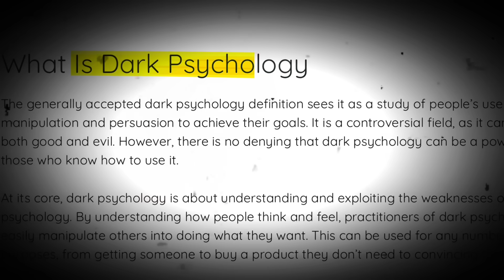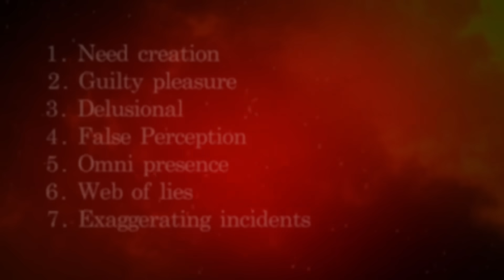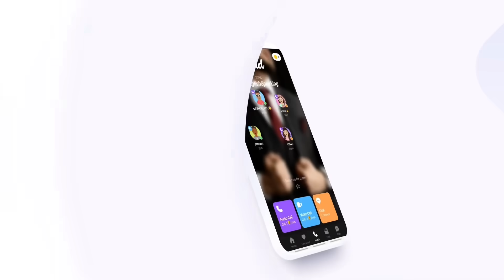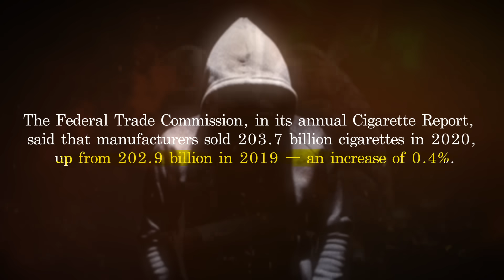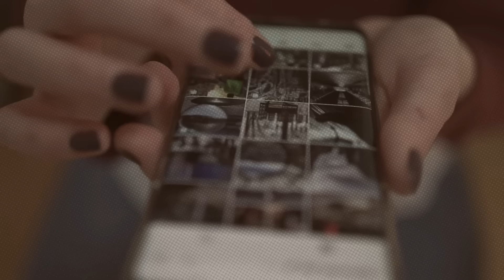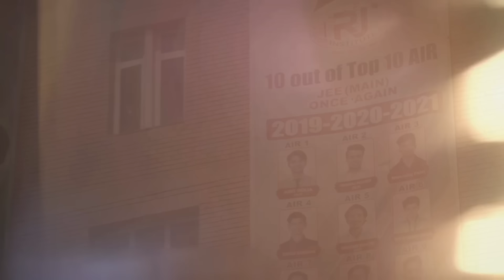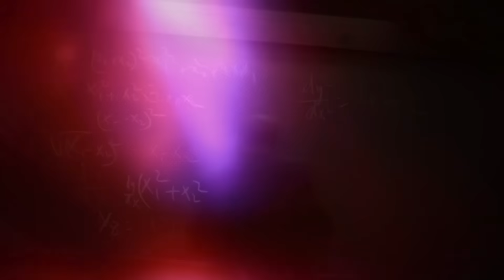🧟7 Darkest Psychology Tricks | Manipulation techniques by Ted Bundy - Seriel Killer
🧟7 Dark Psychology Tricks | Manipulate anyone, get an unfair advantage | By @riyaupreti

✅ Girls this opportunity is for you Apply to Become a Celebrity on the Frnd App

Frnd App Celebrities: A World of New Connections
Girls, don't miss out—apply now!

In this gripping video, we explore the chilling world of Ted Bundy, one of the most infamous serial killers in history. Known for his charm and intelligence, Bundy was able to deceive, manipulate, and ultimately destroy the lives of countless victims. But how did he do it? The secret lies in the dark psychology tricks he mastered—tactics that allowed him to control and manipulate those around him.

In today’s video, we uncover the 7 dark psychology tricks that Ted Bundy used to commit his heinous crimes. From understanding the art of persuasion to exploiting human trust, Bundy’s methods are as terrifying as they are fascinating. Whether you’re a true crime enthusiast or someone interested in the psychology of criminal behavior, this video offers a deep dive into the sinister mind of a killer.

What You’ll Learn:

1) Who Was Ted Bundy? - We begin with an overview of Bundy’s life, examining how he became one of the most feared serial killers in history. What drove him to commit such unspeakable acts?
2) The 7 Dark Psychology Tricks: We break down each psychological tactic used by Bundy, providing insight into how he manipulated and controlled his victims. From his deceptive charm to his understanding of human psychology, these tricks are not only disturbing but also a stark reminder of how dangerous a skilled manipulator can be.

Why This Video Matters:
Understanding the dark psychology behind Ted Bundy’s actions isn’t just about satisfying morbid curiosity. It’s a crucial study in human behavior, revealing how certain psychological tactics can be used to exploit and harm others. By learning about these tricks, we can better protect ourselves and others from falling prey to similar manipulative techniques.

What do you think about the psychological tactics Bundy used? Can these same techniques be seen in other aspects of life, such as in politics, relationships, or business? Let’s discuss it!

Timestamps -:
00:00 - Highlights
00:48 - Who is TED Bundy?
01:36 - 7 Dark psychology tricks
01:56 - Need creation
03:34 - Friend App
04:45 - Guilty pleasure
06:32 - Delusional
08:17 - False Perception
09:30 - Omni presence
11:00 - Web of lies
12:55 - Exaggerating incidents

About Me -: Riya Upreti dropped out of college when she was 19 & started her own edutech company - Fobet. Fobet offers a wide range of psychology courses. Riya Upreti is also an educational influencer on Instagram with 7 lac followers, where she helps students to level up in their careers.